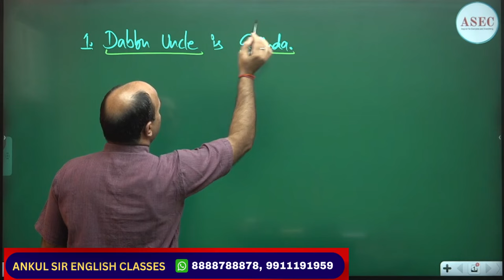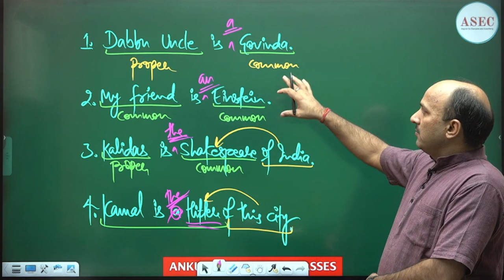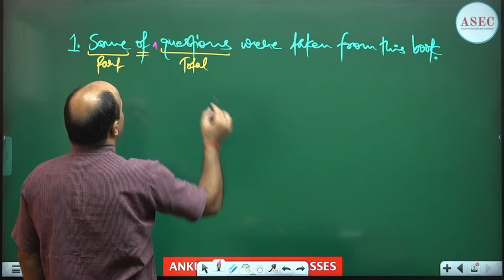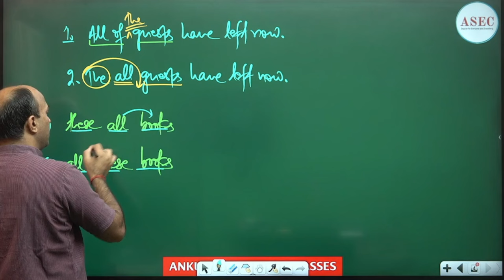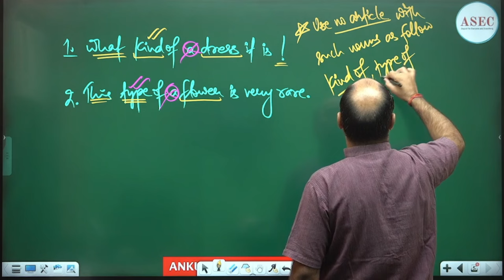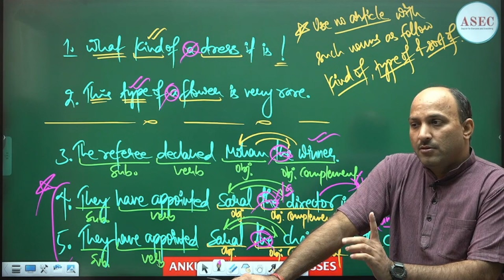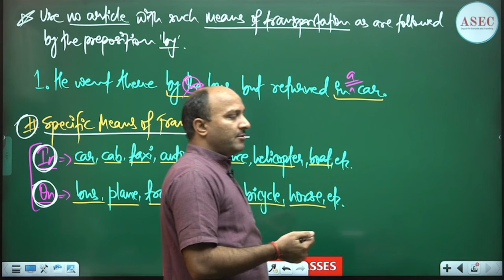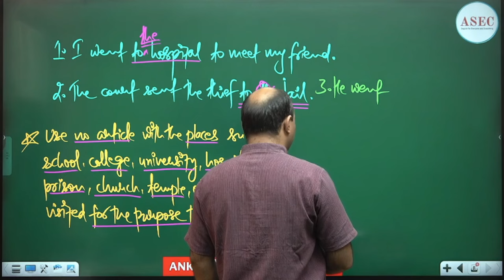ARTICLES SOME IMPORTANT USES || ENGLISH CONCEPTS || ANKUL SIR